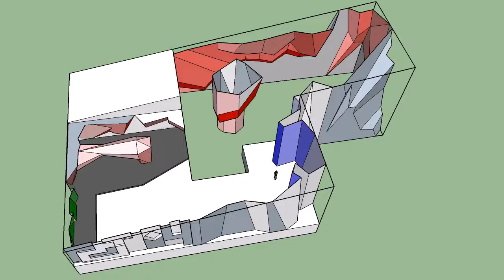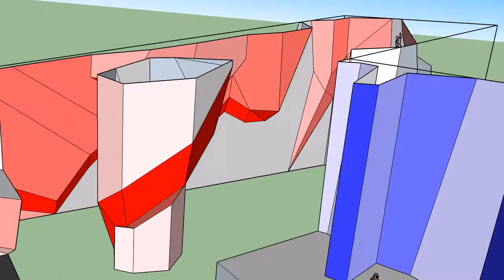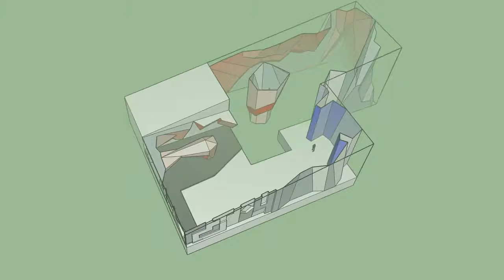ANATOMIC - Climbing walls and holds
Climbing walls, climbing holds production - eshop
K2 walls service
Climbing competitions
Renting a portable climbing walls